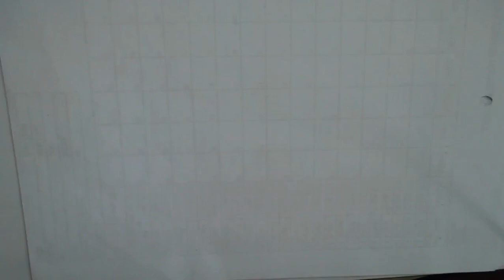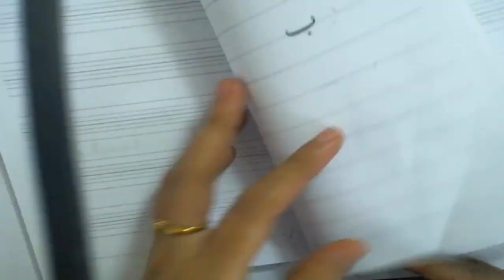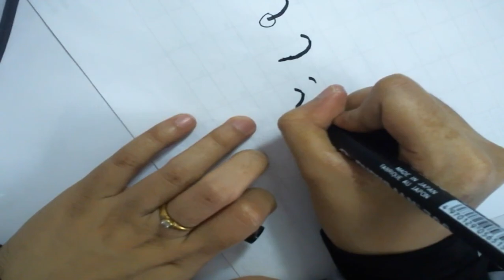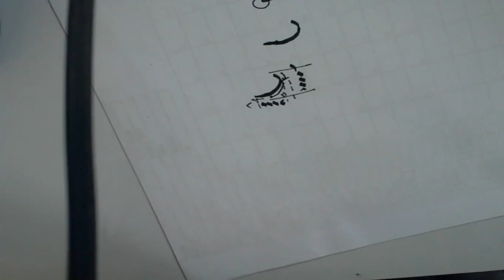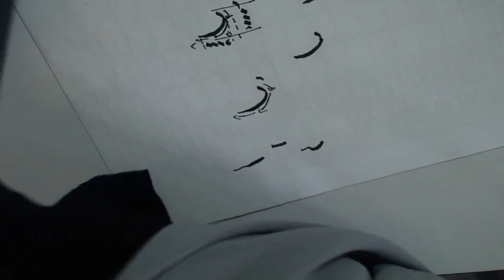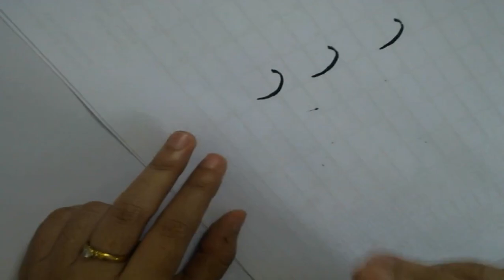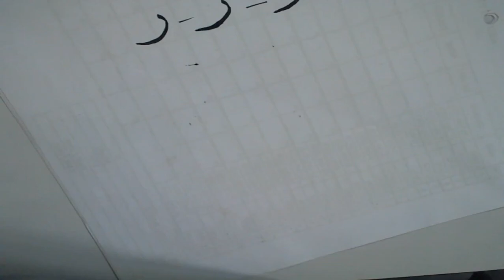7 A-B (KHOT) - KAMIS, 13 AGUSTUS 2020